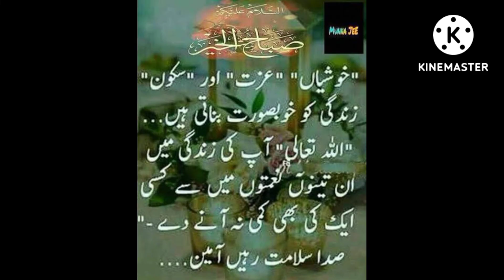ya Allah madad farmai AMEEN SUMMA AMEEN